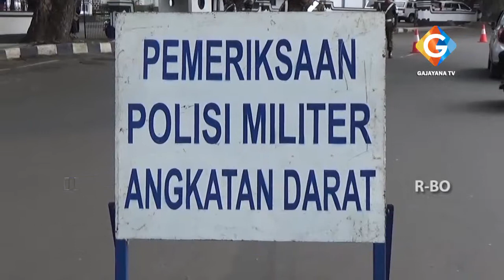ANTISIPASI ANGGOTA TNI BOLOS, DENPOM LIMA BRAWIJAYA GELAR RAZIA